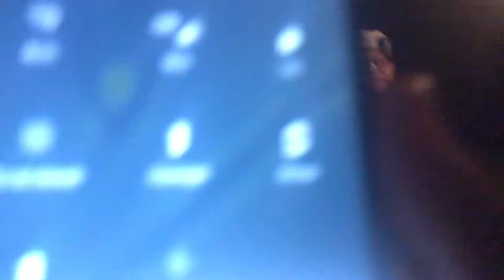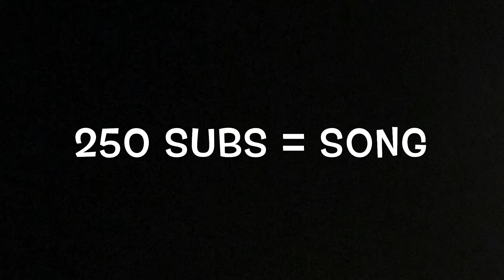CHAYSE YOUR DREAMZ 🎶🔥 | DATDUDEDEREK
WHAT UP FAM I HOPE YALL ENJOYED THE VIDEO POPS AND I HAD SO MUCH FUN FISHING AND BOWLING. YOU GUYS SHOULD GET OUT AND FISH AND OR WALK AROUND YOUR LOCAL NEIGHBORHOOD LAKE'S ITS EXTREMELY PEACEFUL.

TO RECIEVE POST NOTIFICATION SHOUTOUTS AT THE END OF MY VIDEOS MAKE SURE TO LIKE MY MOST RECENT VIDEO SUBCRIBE AND TURN ON ALL POST NOTIFICATIONS ( PN ) SO YALL CAN BE ALERTED WHEN I DROP A NEW VID & COMMENT "NOTIFICATION GANG"  OR SEND ME A DM WITH A SCREENSHOT.

DEREKBRAGG95(AT)GAMIL.COM